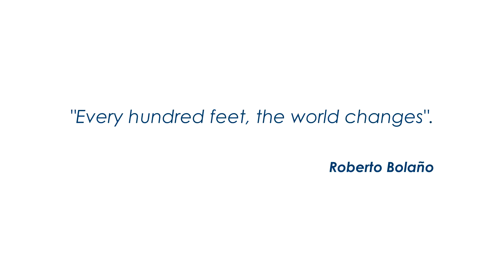01 Internacionalízate - UPB, Campus La Paz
Fenna nos cuenta sobre su experiencia en la Universidad Privada Boliviana.